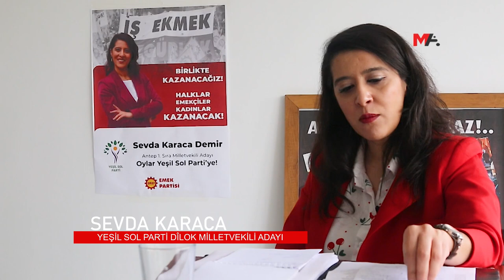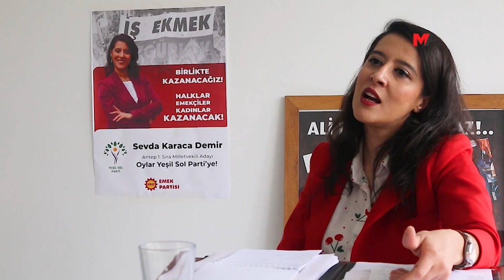ERKEK İTTİFAKINA KARŞI YEŞİL SOL PARTİ’NİN DÎLOK ADAYI: SEVDA KARACA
eçime girecek partilerin ilk sırasında yer verilen erkek adaylara karşı, Yeşil Sol Parti’nin kadın adayı Sevda Karaca, Dîloklu kadınların ucuz işgücü olarak kullanılmasına karşı verdiği emek mücadelesini Meclis’e taşımaya hazırlanıyor.